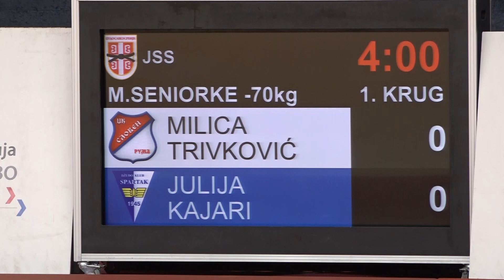Milica Trivković SLR Julija Kajari SPA 1:0 -70kg